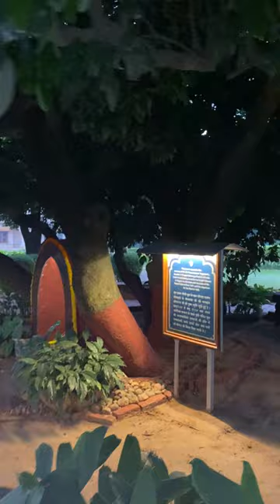Litchi Vedi YSS Ashram Ranchi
The Litchi Tree or the Litchi Vedi as fondly called by disciples of Sri Paramahansa Yogananda ji, is over a hundred years old, and is one of the sacred spot hallowed by Guruji’s presence. Here, under the shady canopy of this large litchi tree, the great Guru frequently held outdoor classes for the boys of his school.